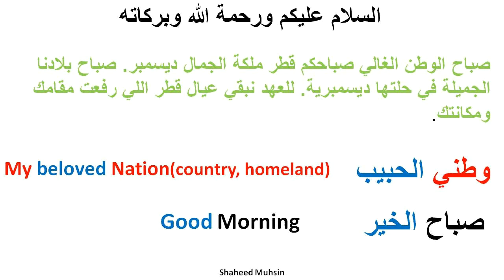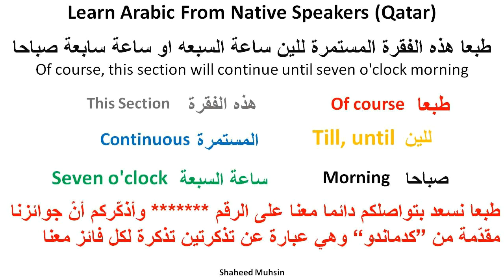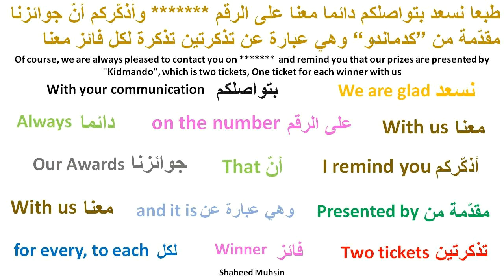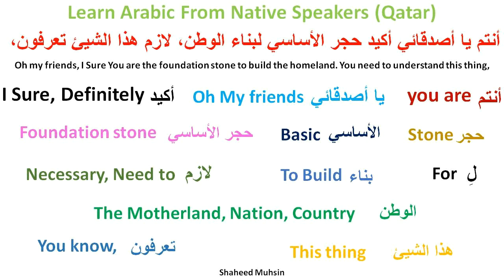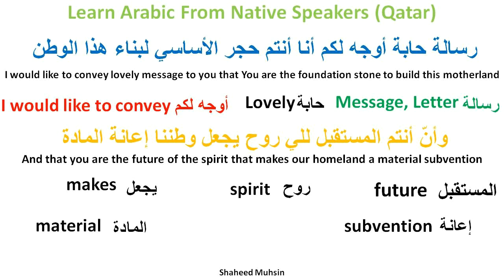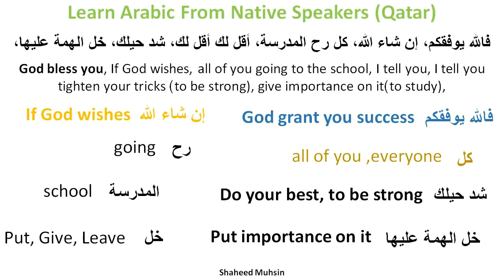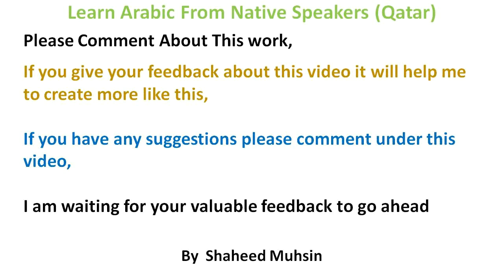Learn Arabic From Native Speakers Part 1 Test Video,അറബി സംസാരിക്കാം സ്വദേശികളിലൂടെ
Test video type your comments under this video to improve my work and more benefits to viewers,അറബി സംസാരിക്കാം സ്വദേശികളിലൂടെ